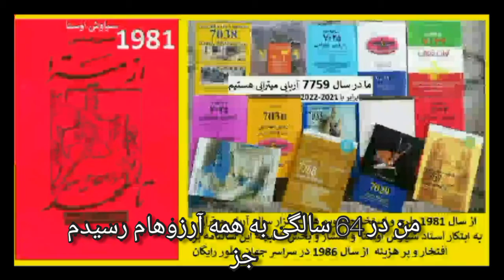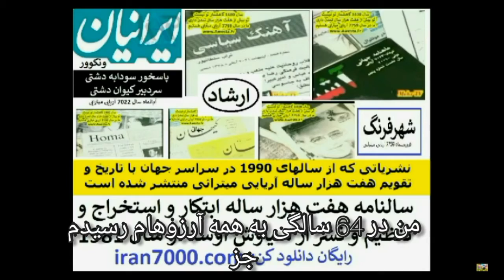به لیلا پهلوی گفتم هژبر یزدانی دیدن